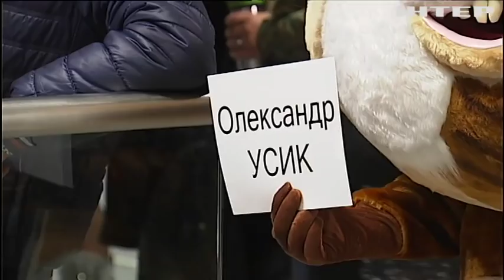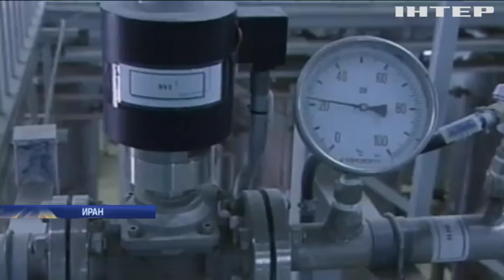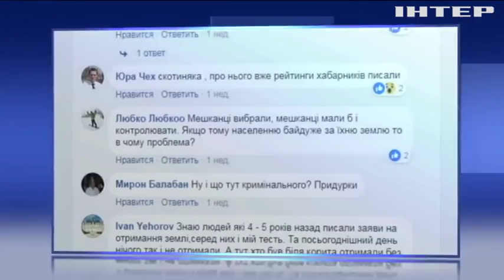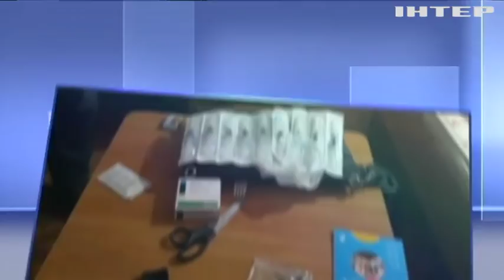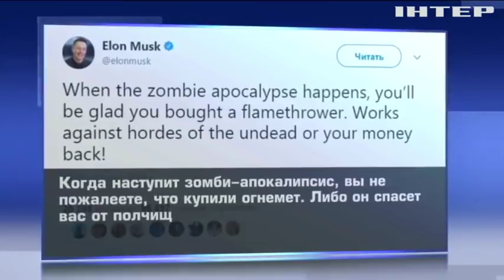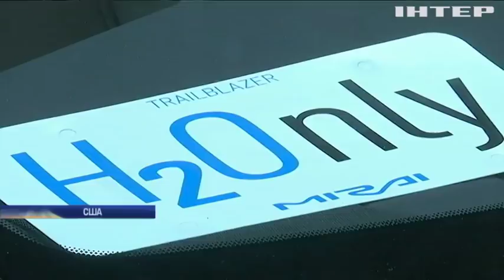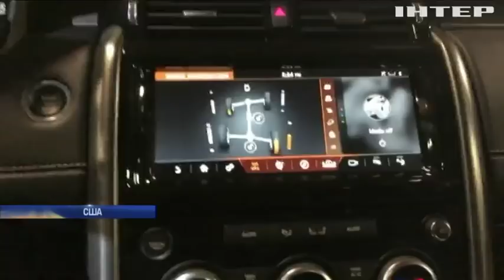Подробности, выпуск за 28 января 2018 года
Смотрите в этом выпуске: Житель Закарпатья требует вернуть скидки на проезд для инвалидов; Убийство Ноздровской: генпрокурор уверен в виновности подозреваемого; США и Европа пересмотрят ядерную сделку с Ираном.